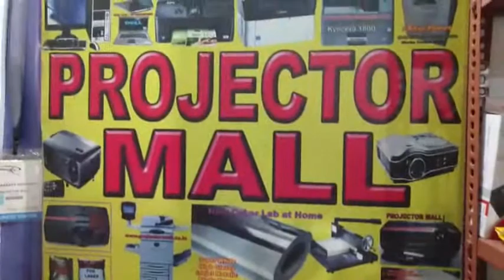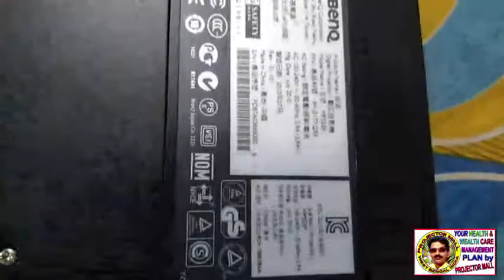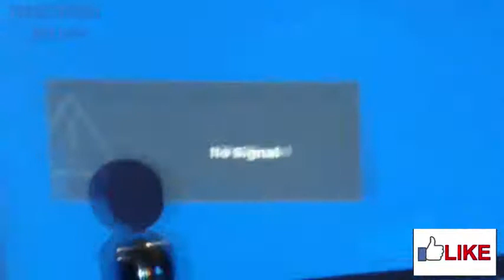Learn projector services in Bengali language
Learn projector services in Bengali language. বাংলা ভাষায় প্রজেক্টর সার্ভিসেস শিখুন Benq 515 OR 525 projector all problem services - solution training
ALL Projector Services training #
Benq projector services solution training
Projector services solution training in Bengali #
Learn projector services in Bengali language Devabrata Adhikary Projectormall Enter Better

Query solve : if you see the complete video then you will be Learn projector services in Bengali language, Benq 515 OR 525  projector all problem  services - solution training,
and you will be know about Devabrata adhikary, projectormall and enter better.

Thanking you, Devabrata Adhikary, Proprietor of PROJECTOR MALL from
 District of Coochbehar West Bengal India pin 736179